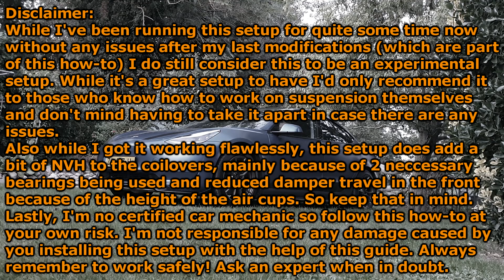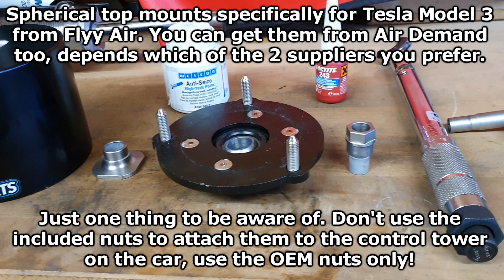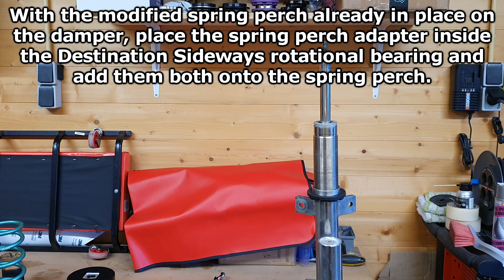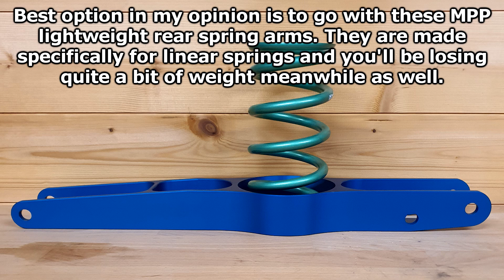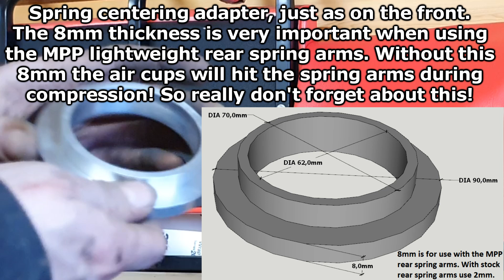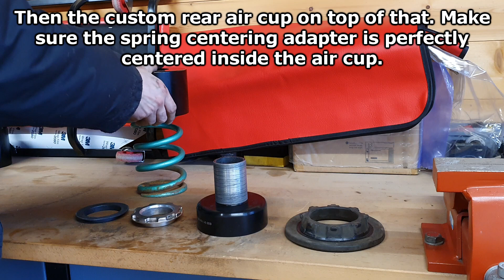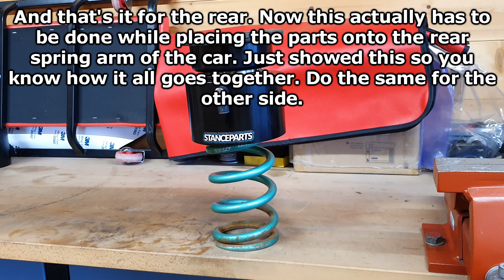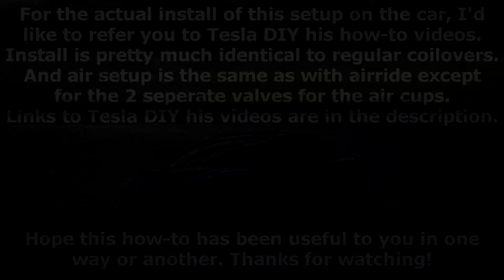Tesla Model 3 - How to: Mountain Pass Performance coilovers with Stanceparts air cups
After spending many hours and losing count on how many times I took apart the suspension and put it back together again, since the last modifications a few months ago this setup is finally ready to be shared with the world with a how-to guide. While I've had no more issues at all using this setup throughout Winter I do still consider this to be an experimental setup. So if you're going to attempt to do this yourself with the help of this guide, do please be aware of that. There could still be issues that I'm not yet aware of. Also there will be some inevitable NVH (noise/vibration/hardness) added to the coilovers. But the added benefit is of course being able to lift the car whenever necessary, which for coilovers that usually only offer a static stance is pretty awesome. It's a lot of work though and it isn't easy but for those really wanting to have the ability to lift the car while staying with coilovers, I feel this really is the way to go.

In this how-to video I'll be covering how to install Stanceparts air cups on Mountain Pass Performance Comfort adjustable coilovers for the Tesla Model 3. Though it should also work the same on the Sport coilovers and KW V3 coilovers. You'll see which parts are necessary, which parts have to be custom machined and how it all goes together. The other main parts you need are shorter springs (I got them from Swift), spherical top mounts (I got them from Flyy Air) and rotational bearings (I got them from Destination Sideways). The rest is all custom adapters to be able to fit everything together as one setup.

For the actual install of the coilovers and air setup you can check out these videos of Tesla DIY. This coilover/air cup setup gets installed on the car in a very similar way.

On the air setup there are no height sensors though, and instead of a manifold, for air cups 2 seperate valves are used. This is all well explained in the documentation from Stanceparts.

Also if you get this setup installed on your Model 3, do please do let me know as well as I'm always interested to see this setup on other builds.

Hope this how-to will be very helpful to any of you who want to attempt this setup.

Timestamps:
0:00 - Intro and disclaimer
0:14 - Front suspension showcase and parts
2:36 - Front suspension install process
6:40 - Rear suspension showcase and parts
8:44 - Rear suspension install process
9:42 - Result when installed
9:56 - Extra info for the air setup
10:34 - Ending